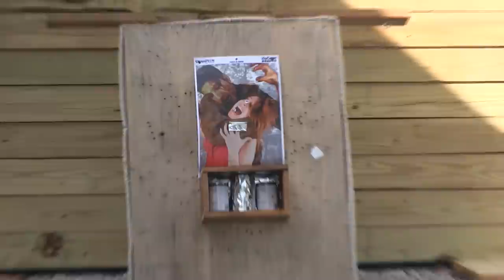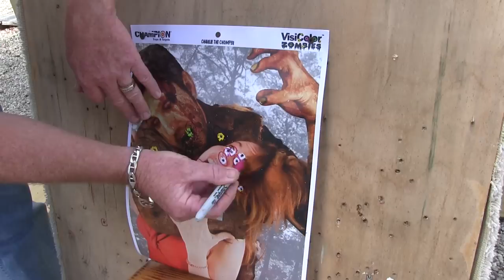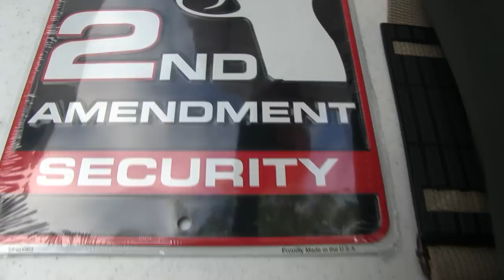Big Pine Key homeowner has gun range in his yard, and it's totally legal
Doug Varrieur built a target range so he and his wife could practice. The law says that's fine — but he thinks the law should be stricter.